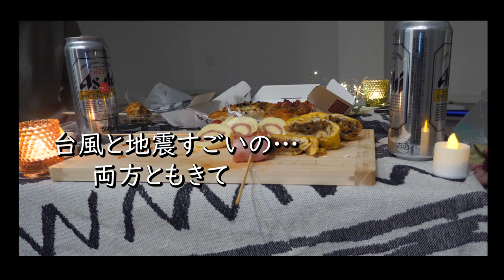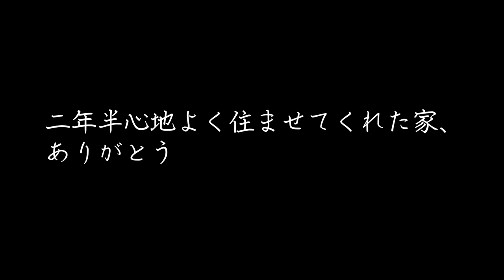【料理動画#103】調味料もないので適当かつ簡単アレンジおつまみ作りと最後の晩酌【Enslish subs】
最後の日に茶々と一緒に過ごせなかったのは残念でしたが、
もぬけの殻と化した部屋で最後の晩酌が出来てよかったです。

狭い家ではありましたが住めば都。
居心地よかったです。

家～～ありがとう( ;∀;)

◇参考レシピ◇
超簡単おつまみ スライスチーズの生ハム巻き

◇BGM◇